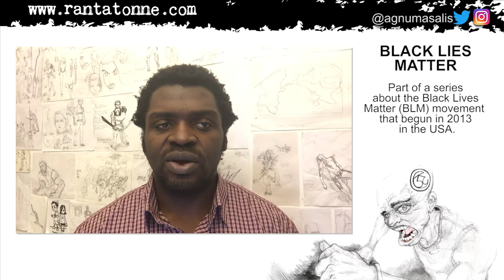The Roots of Black Lies Matter | BLM 101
Thoughts on the international activist movement Black Lives Matter